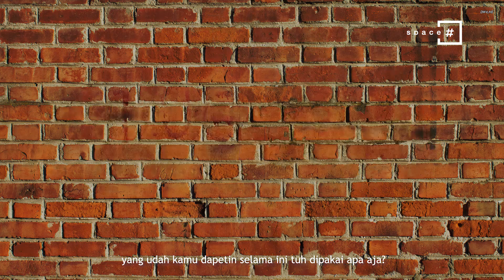[MEJA GUNJING] - MENGUAK SOSOK BLITA & BLITI HASIL HUBUNGAN NURRANI & IQBAAL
Gimana sih kehidupan dari seorang Nurrani yang katanya istri sah Iqbaal? Kamu tinggal duduk manis, dan tonton gimana Allan Wangsa mengorek semuanya :)